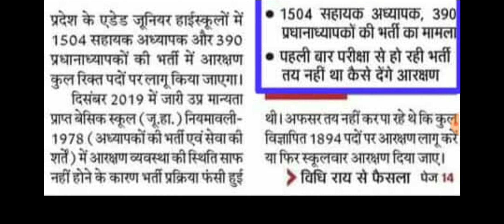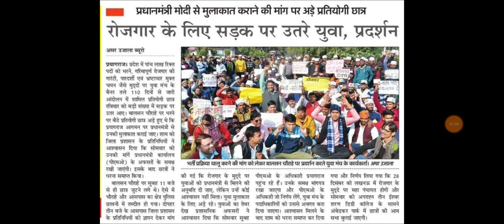Uptet new Exam Date Update, जूनियर भर्ती अपडेट? नई भर्ती हंगामा डीएलएड रिजल्ट कब तक?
CTET, UPTET, SUPERTET आदि के बेहतरीन  FREE MOCK TEST हेतु "Learning Time"
एप्प को अभी डाउनलोड करें :-

Learningtyme.com